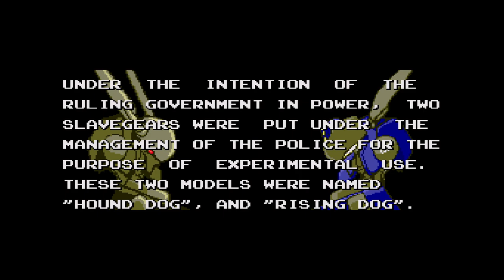Sidescroller: Obscure VGM 47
Playing some Jazz Fusion and diving into more of Sharp X68000 audio.
00:00 Gadget Racers - Circuit Short
01:28 OutRun2 - Shiny World - Prototype - Fumio Ito
04:32 Kaenseibo ~The Virgin on Megiddo~ - Dimension - Hideki Higuchi
06:15 The Shinri Game 2: Magical Trip - In-game BGM 6 - Kenji Yamazaki
08:48 KAISER KNUCKLE - CRY FOR THE MOON (Theme from Wulong) - Yasuhisa Watanabe
10:46 Dragon Ball Z: Ultimate Battle 22 - The Earth's Savior?! - Kenji Yamamoto
14:50 Continental - FRPG03 - Kiyotaka Sato, Ryu Takami, Megumi Matsuura, BAKI
16:04 Kasei Monogatari - AROMA - Hiroki Otomo
18:07 HOSPITAL. -Six Doctors- - Cool Beauty - Atsushi Kitajoh
21:22 Art of Balance - In Game 1 - Martin Schjøler
25:29 XIII - Crusade - DJ Zeph
27:43 Mad Stalker: Full Metal Force - Unknown 3 - Keishi Yonao
29:29 Star Cruiser - Rigil Kent System (X68000 Ver.) - Toshiya Yamanaka
33:15 Monster Boy and the Cursed Kingdom - Deadwood Graveyard - Michiru Yamane
36:10 Monster Boy and the Cursed Kingdom - Falls - Yuzo Koshiro
41:19 Choro Q2 - Mysterious Sword and the Secret of the Waterfall - Luna Umegaki, Fumio Tanabe, Yasuhiro Nakano, Motoyama Akira
46:32 ELEVATOR ACTION -RETURNS- - PRE PRODUCTION - Yasuhisa Watanabe
48:26 Can Can Bunny Extra - Waiking Town - Muse

Gameplay: Mad Stalker - Full Metal Forth (Genesis)